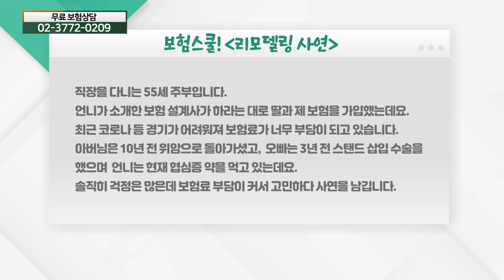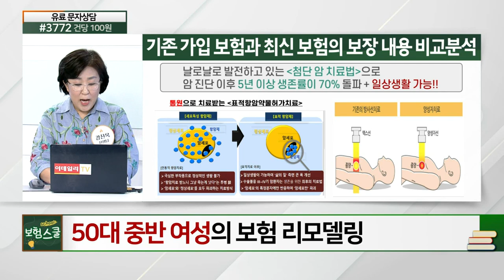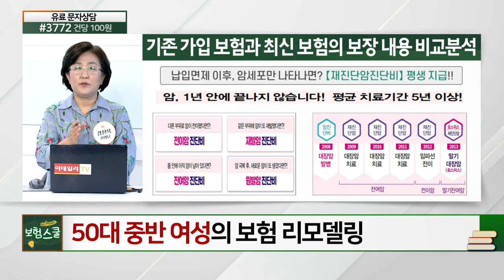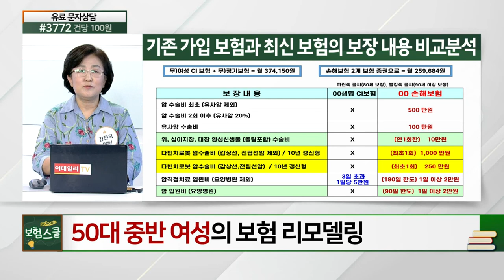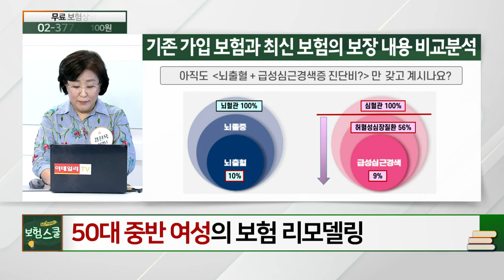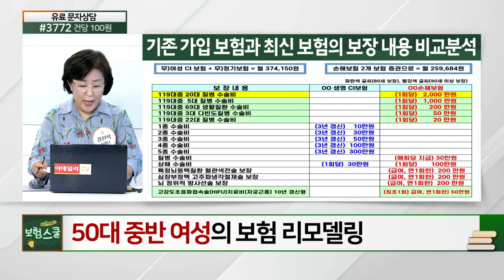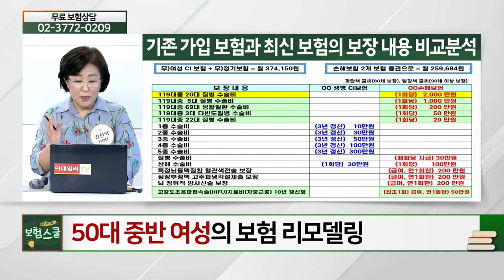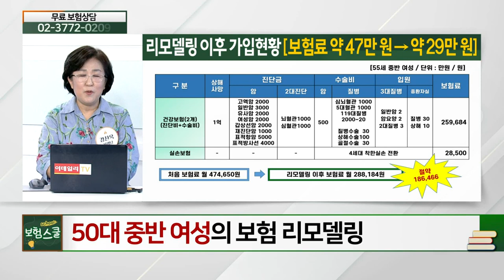55세 직장 다니는 주부... 보험료로 인한 경제적 부담... 해결책은?_보험 리모델링 (20210923)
# 55세 직장 다니는 주부... 보험료로 인한 경제적 부담... 해결책은?